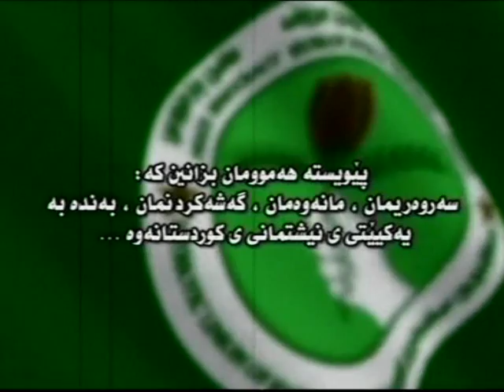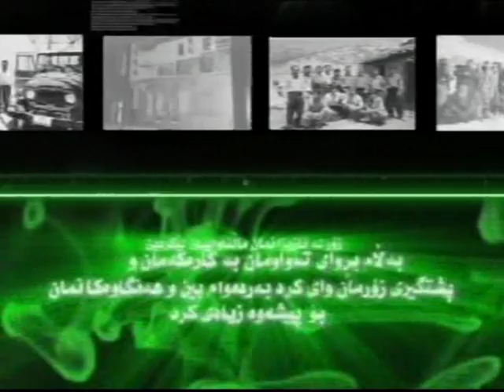PUK SHA3R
puk